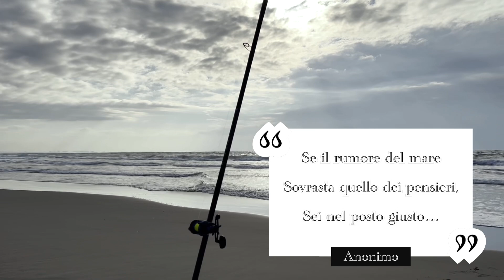La cricca dello Ionio torna in spiaggia e si avvera il sogno di Max…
Ben trovati amici,

Dopo due mesi e qualche giorno rieccoci in spiaggia, con la compagnia migliore che potessi desiderare,
La “CRICCA” dello Ionio al completo.

Mare impossibile su spot a bassa energia; il rumore del vento nei microfoni testimonia una battuta veramente difficile.

Giornata che ricorderemo per sempre…

M